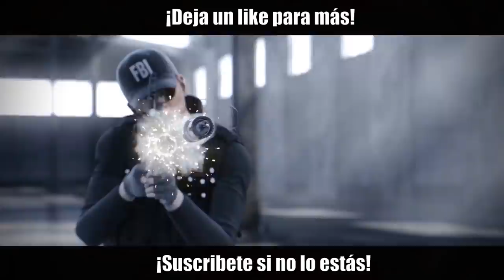ASÍ es SHROUD #1 | Caramelo Rainbow Six Siege Español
Así es Shroud en este Gameplay de Rainbow Six Siege español donde veremos a jugadores o creadores de contenido que han sido o son relevantes para el mundo de r6.

▬▬▬▬▬▬▬▬▬ INFORMACIÓN SETUP ▬▬▬▬▬▬▬▬▬
● CPU: Intel Core i9-9900K 3.6Ghz
● MB: Asus Prime Z390-A
● Rstón: SteelSeries Rival 300
● Cᴀsᴄᴏs: Sades A6
● Micrófono: Blue Yeti
● Fuente Alimentación: 800W Mars Gaming
● Teclado: Newskill seiryu